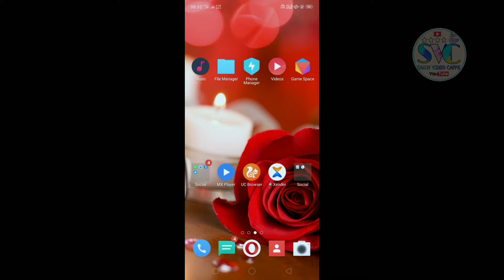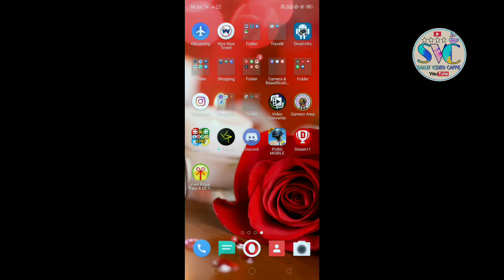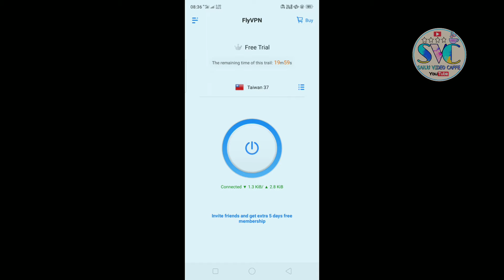Best new vpn trick | Get premium and classic create scrub coupons in PUBG | 100% WORKING TRICK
I am showing how to get  premium and classic create scrub coupons in PUBG | 100% WORKING TRICK